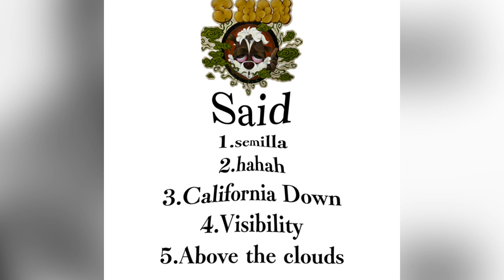Above the clouds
EP is released!